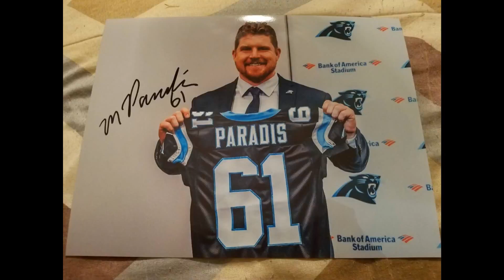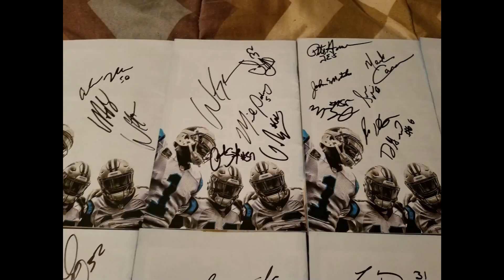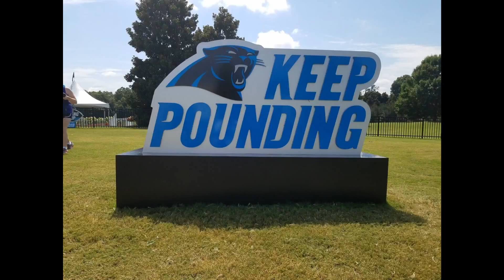2019 Panthers Autographs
Here is a video I just made on my phone featuring all of my autographs I got from the Carolina Panthers training camp in 2019. This was probably the last year doing it in my hometown of Spartanburg so, I figured I would go all out, and do something special!